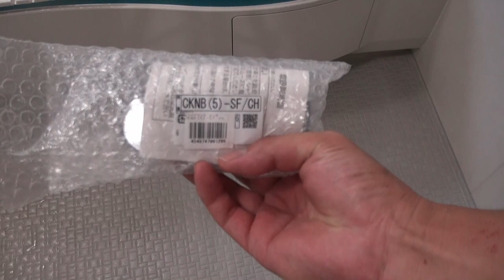【修理動画】イナックスの古いシャワーフックを交換 INAX TOSTEM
新築から14年経ち、お風呂のシャワーフックが壊れました。
後継品CKNB (30mm)
A-3682 (24mm)